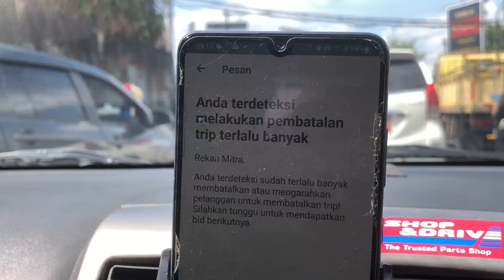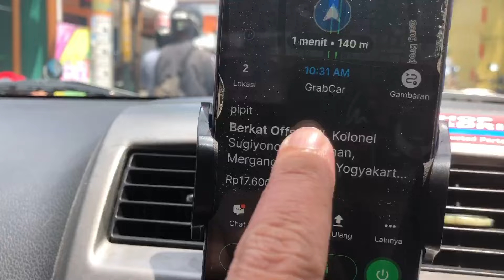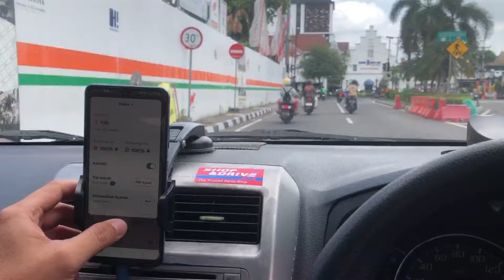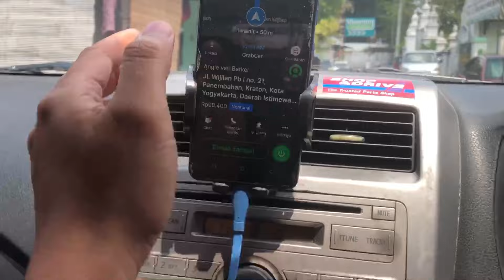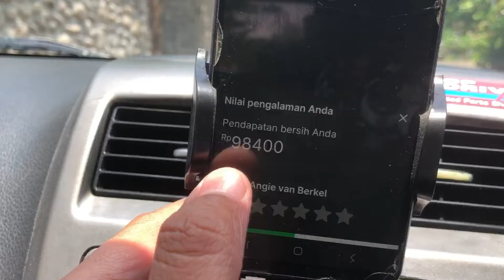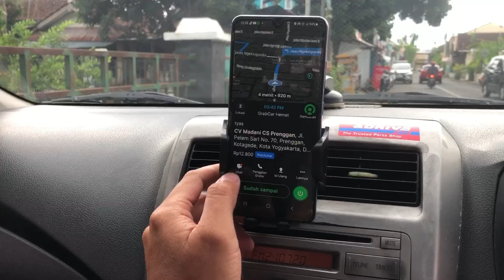MENGALAMI FASE TITIK TERENDAH DRIVER ONLINE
Titik terendah driver online